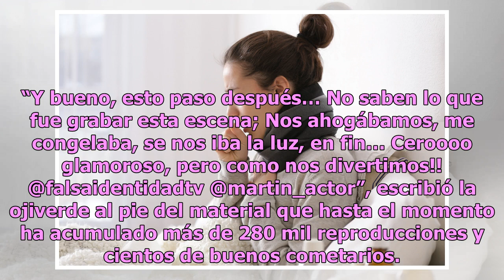La candente escena de Geraldine Bazán en lencería para la telenovela ‘Falsa Identidad’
Los buenos cometarios para la actriz no se hicieron esperar Geraldine Bazán posó desnuda en 2008. Foto: Getty Images No cabe duda que Geraldine Bazán está completamente concentrada en “Marlene”, una bailarina exótica a la que le da vida en la telenovela ‘Falsa Identidad’, de Telemundo, y muestra de ...